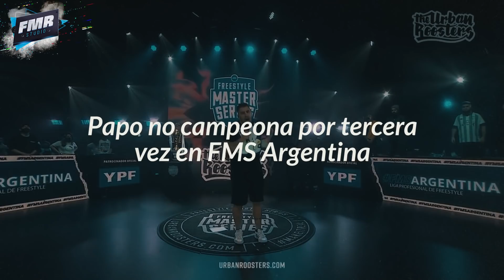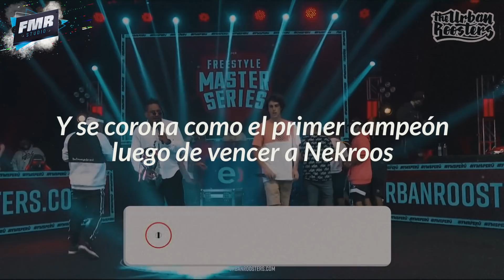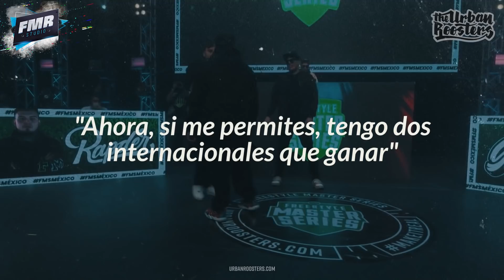RIMAS que PREDIJERON el FUTURO 🔮👀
Empezamos la semana con este videardo donde encontrarán rimas que se adelantaron en el tiempo y predijeron el futuro en batallas de freestyle. Espero que lo disfruten, un abrazo para todos!
- FOTO MINIATURA:
➲ Urban Roosters.